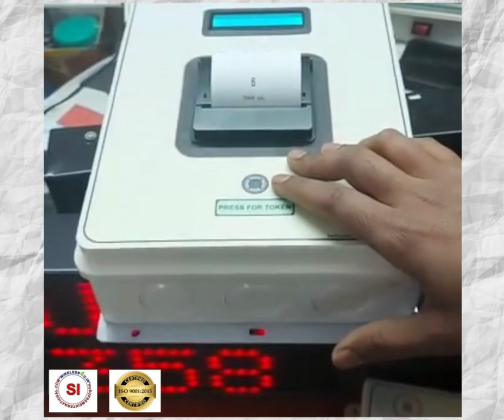token dispenser single butten with LCD screen